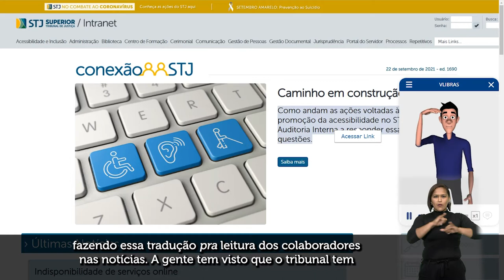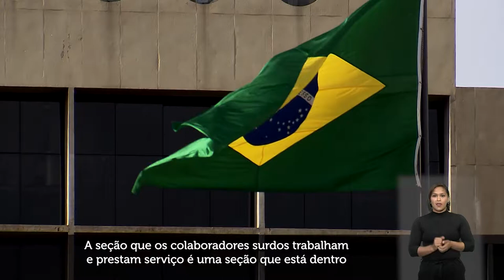Dia Nacional do Surdo 26.09